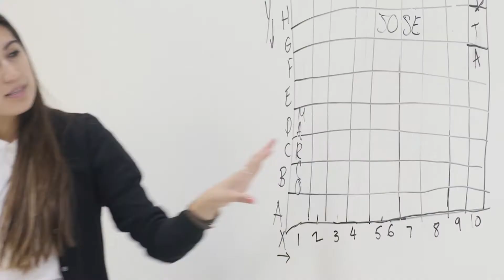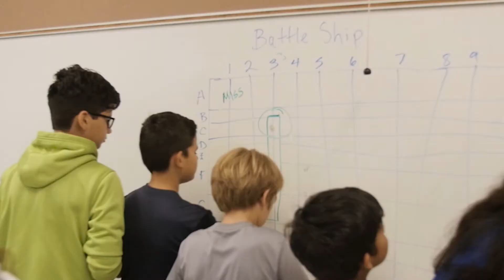Nerdvana Summer School Tech Camps: Drones, Coding, Virtual Reality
Nerdvana teamed up with Border Kids Code to bring drone, coding, and virtual reality camps to 100 students across the Rio Grande Valley.

Thank you Sharyland ISD, La Joya ISD, and Mission CISD for giving us the opportunity to impact your students this summer!

Nerdvana.io